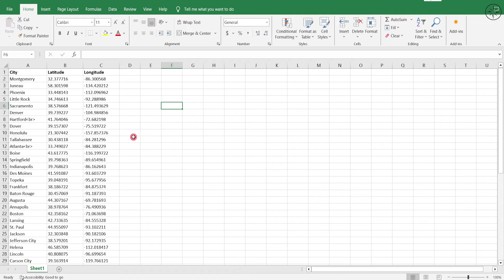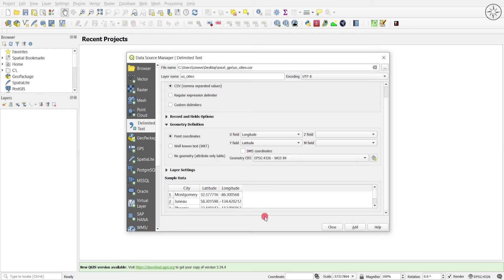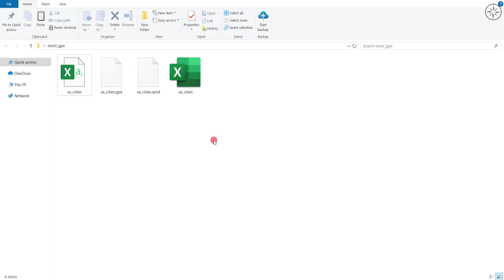Convert Excel to GPX using QGIS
In this video we’re going to discover a simple but effective way to convert excel coordinates to a GPX file using QGIS, the final GPX file can be used directly inside your GPS.